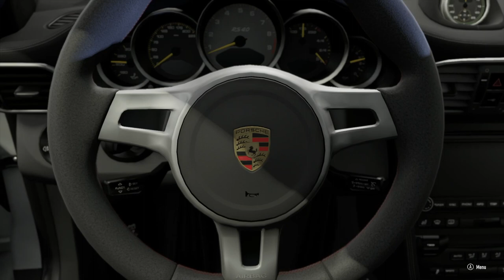Forza 7 - GRAND TOUR/TOP GEAR CHALLENGE! Jeremy Clarkson vs Richard Hammond vs James May's Cars!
Join Me Every Other Day At 7PM UK Time For More Videos!

Xbox Gamertag - TOMB1DS